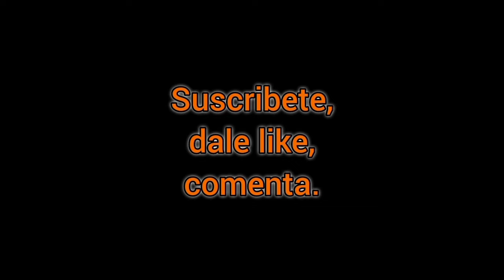Ser instrumento del cambio [D1sidencia Unida] Robert Martínez en Criterio periodístico, 02-11-2023.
Les mando un abrazo grande a todos!
Mi nombre es Alexis y soy de Argentina 🇦🇷

Gracias Robert por estar ahí para nosotros ☺️

¡No sé olviden de compartir el video para que llegue a los seres que lo necesiten!

Bendiciones 🙏💕

¿DESEAS REALIZAR UNA DONACIÓN AL CANAL?

BITCOIN: 18TEzwbagsdumgjsFYHkTBxTdFLPQJTsP9
THETER (Red TRC 20):  TBe6bxHAjiLr8L4m3FS3kMirAaf7ySs1nZ

GRACIAS 🙏
Saludos!!
Ale 🇦🇷